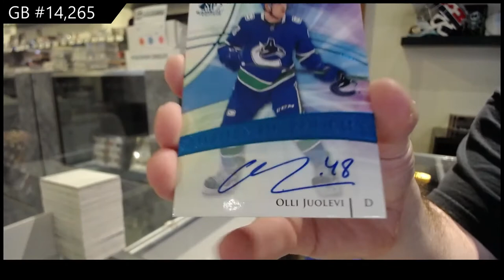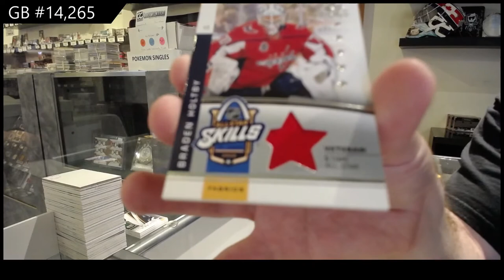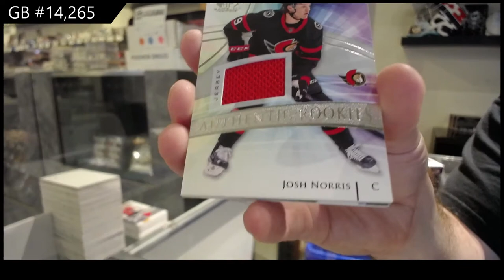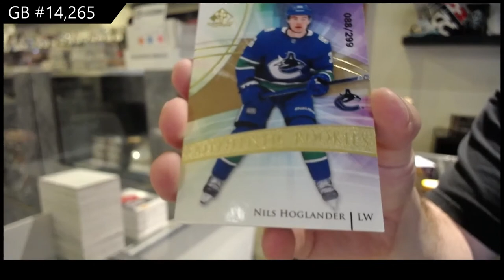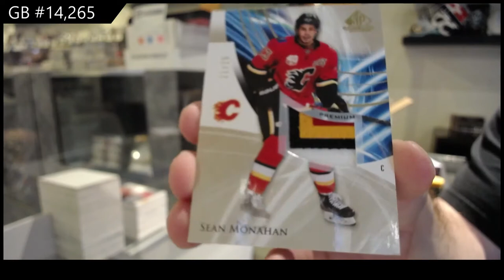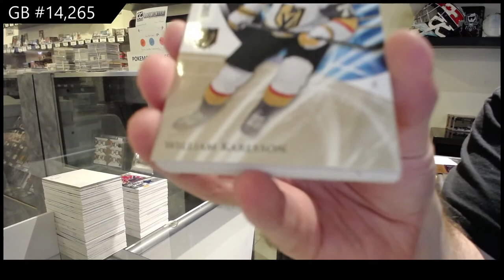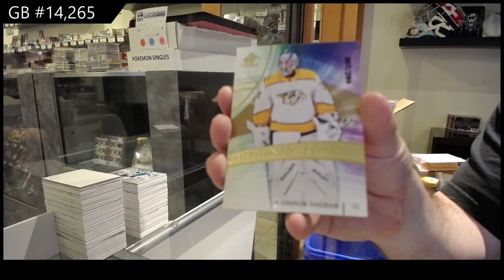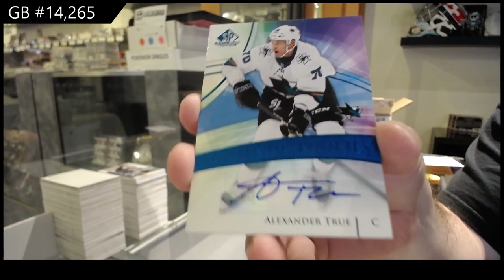20-21 Upper Deck SP Game Used Hockey 10 Box Case Break - C&C GB #14,265